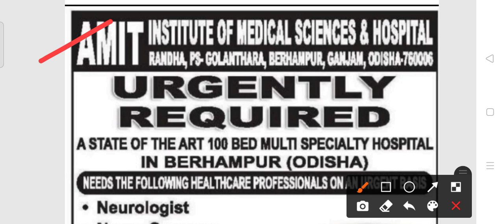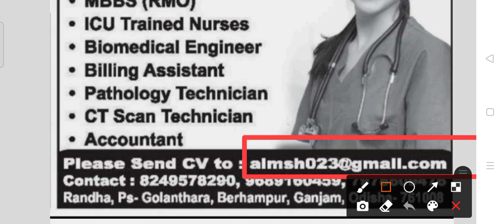AMIT hospital recruitment 2022!! For various post !! Odisha latest job notification 2022!!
AMIT hospital recruitment 2022.
For various post in Berhampur.